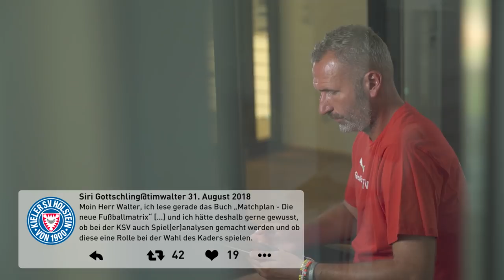Trainer.Frage 5 mit Tim Walter KSVFCM (SSVKSV)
Warum spielt Janni Serra aber Benjamin Girth nicht?! Wo gibt es die besten Fischbrötchen und gibt es im Spiel gegen den 1. FC Magdeburg wieder mehr Gegenpressing? Fragen über Fragen in unserer neuen Trainer.Frage. viel Spaß beim schauen!